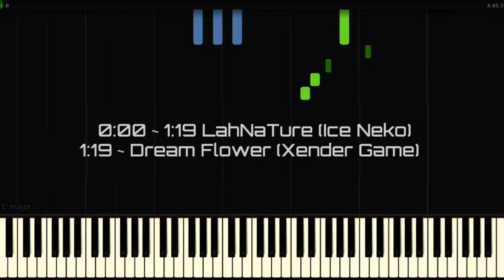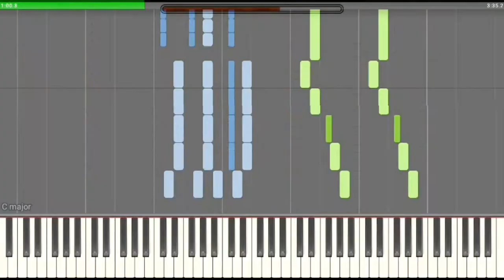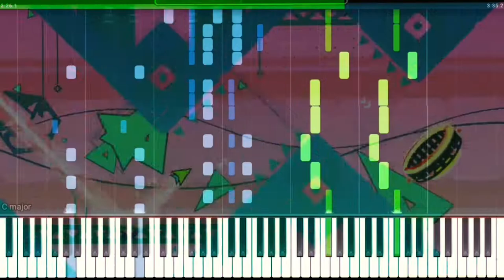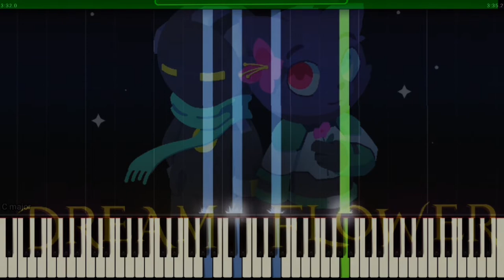[Game] KLYDIX - Dream Flower (Hard) [Piano]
Background Video (‎@ubigdadofai   )
none

Piano score (made by )
No official sheet music link

Video and midi may be deleted
at the request of the artist.

0:00 LahNaTure
1:19 Dream Flower
2:12 Highlight (Dream Flower)